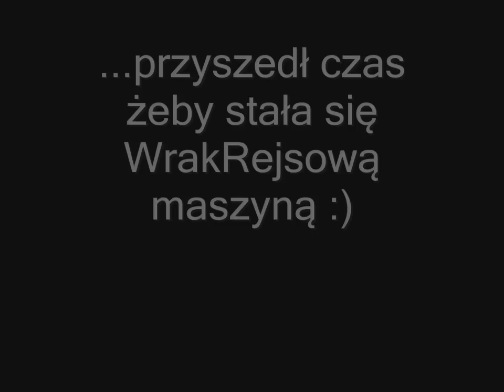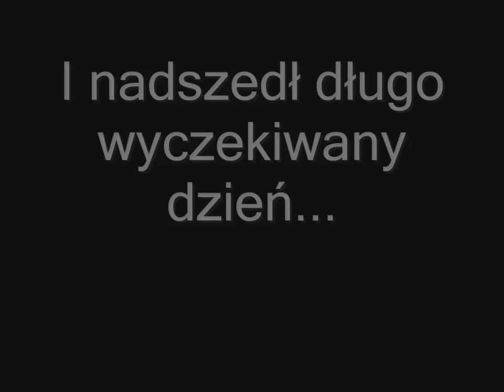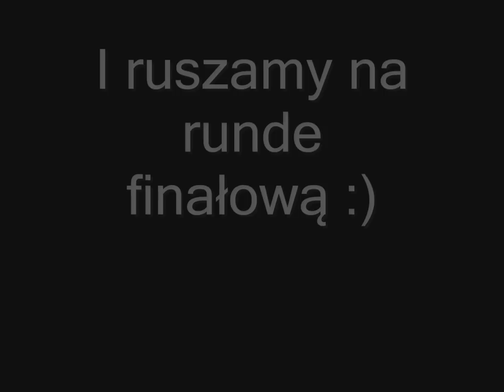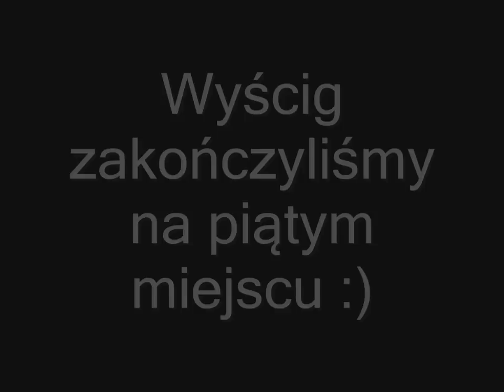Parszywa Wrak Race Historia pewnej Micry...